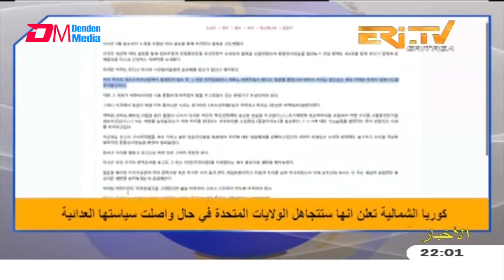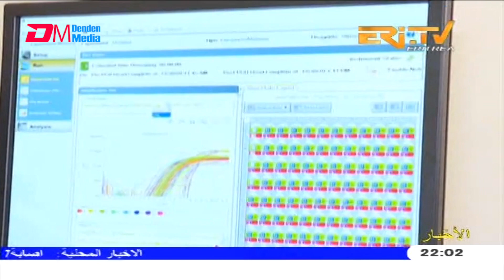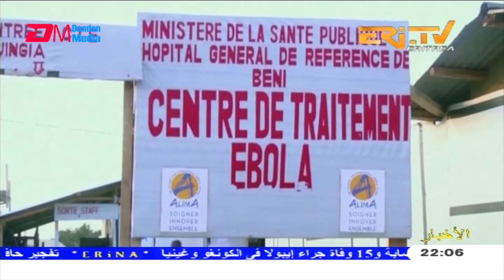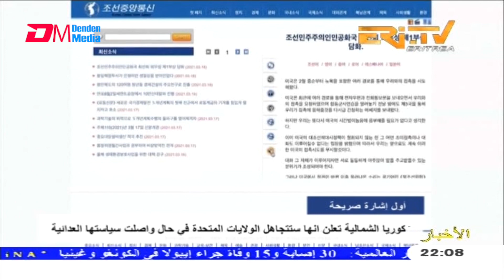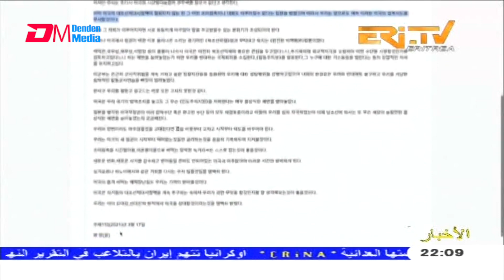Arabic Evening News for March 18, 2021 - ERi-TV, Eritrea